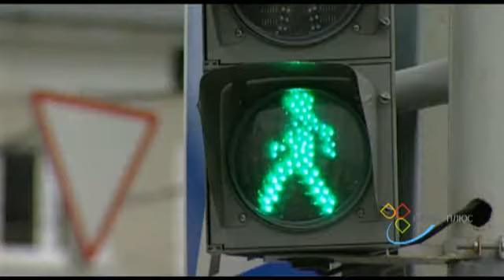Спасемся от гипоксии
Человек не может выжить без кислорода. Для крепкого здоровья необходимо гулять в лесу каждый день, не менее одного часа.